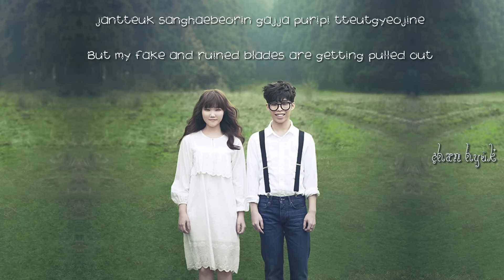[ENG/ROM SUB] AKDONG MUSICIAN (악동뮤지션) _ ARTIFICIAL GRASS (인공잔디)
Support AKMU by purchasing their album digitally!

〔 Title 〕：Artificial Grass (인공잔디)
〔 Artist 〕：Akdong Musician/AKMU (악동뮤지션)
〔 Album 〕：PLAY VOL. 1
〔 Company 〕：YG Entertainment

Credit:
〔 ENG 〕：Pop!Gasa
〔 ROM 〕：Pop!Gasa